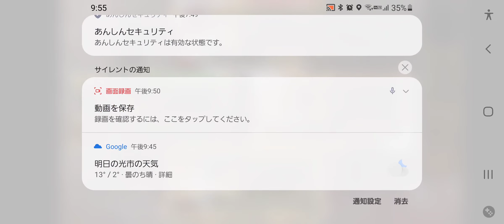麻雀格闘倶楽部sp半荘戦オーラス リーチしてみな？飛ぶぞ‼️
何とか
仕上げたスーニャンコの結果はどうなることか！